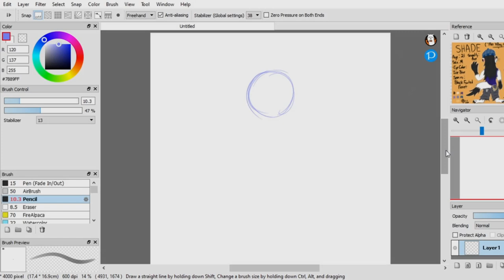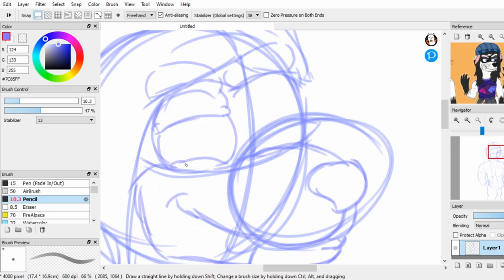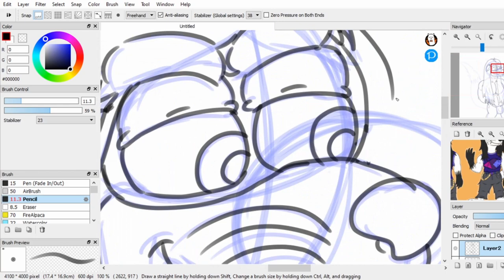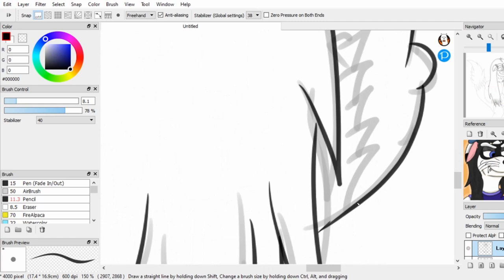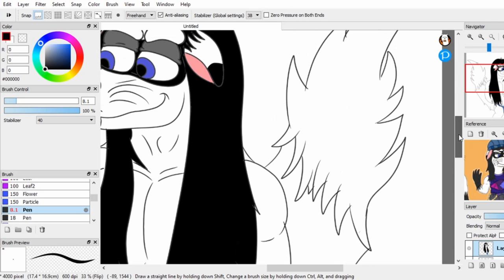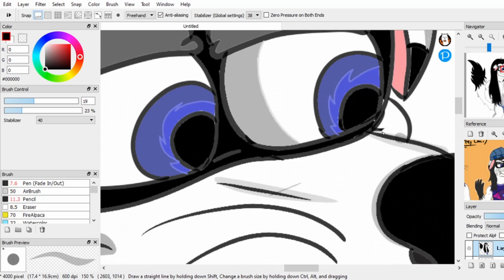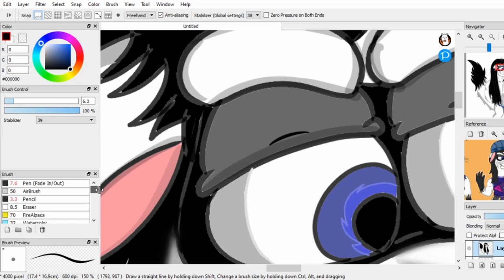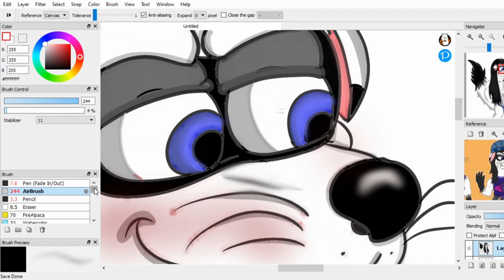You Can Draw Great Art (And Here's Why)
TAKE A READ:

  What my Youtube channel was created for, was originally to narrate Lost Episode Creepypastas and the like. Why would I do that? Well to be honest with all of you, I feel as though the "Lost Episode" genera of Creepypastas seems to be a subject that nobody else would really cover..so I decided to dedicate my channel to nearly forgotten subject. However, as the years went by, I've vehemently decided to start reviewing the stories that I narrate, in order to help future writers of all sorts learn from their mistakes, and strive to do better.

  Now, please understand one major thing...and hear me out on this good. I DO NOT criticize stories just for the sake of being a jerk to others. While I certainly can get rather annoyed, and a bit angry, at the constant usage of cliches and bad grammar in a storyline, I only do it for the sake of the author, and out of love for all my fellow Creepypasta writers.

  With that said though, I've decided against ranting as much as I have done in the past, and instead focus on breaking down the story paragraph by paragraph to point out the storyline, plot development, proper description,, the grammar, any and all cliches, and lastly the punctuation marks...ect.

Link to the Various Music Artist and Works that I use in my videos:

(Please Note that most stories on this channel are written by Anonymous People on the internet, and will be labeled that way unless specified otherwise)

Most of the Creepypastas that I do get on this website are from the Wayback machine. However, due to Creepypasta Wiki moving over to Fandom.com, those links are pretty much gone, but I have saved the archived links for anyone who's interested in checking these stories out.